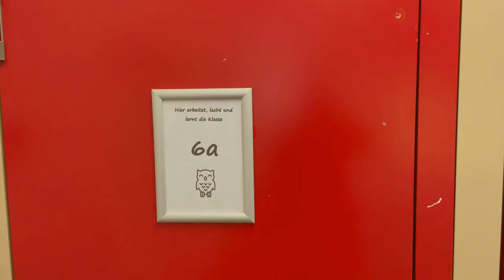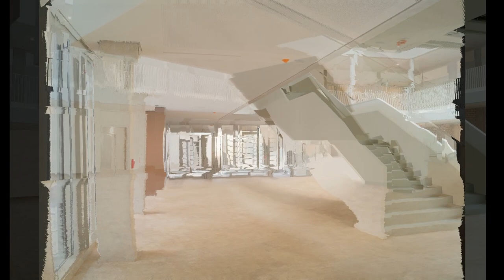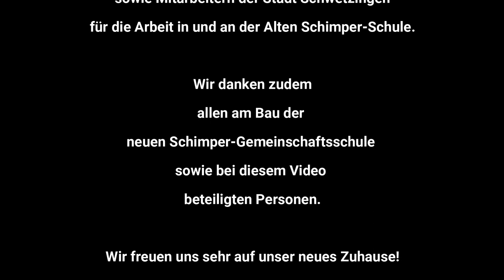Abschied von der alten KFS & Hallo an die neue KFS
Wie Karl-Friedrich-Schimper GMS in Schwetzingen zieht um. Dieses Video ist ein kleiner Abschied vom alten Gebäude und gibt einen kurzen Ausblick, wie es in Zukunft aussehen wird.